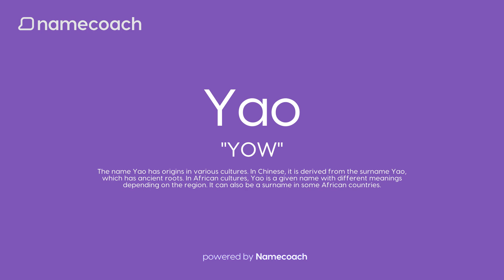How to Pronunce Yao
Learn how to pronounce Yao using accurate audio name pronunciations powered by Namecoach. Say goodbye to mispronunciations and communicate with confidence! Try our FREE Chrome extension today